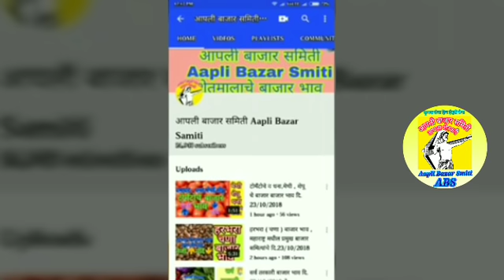कापूस बाजार भाव गुजराथ सर्व बाजार समित्यांचे , cotton price in All Gujrath APMC